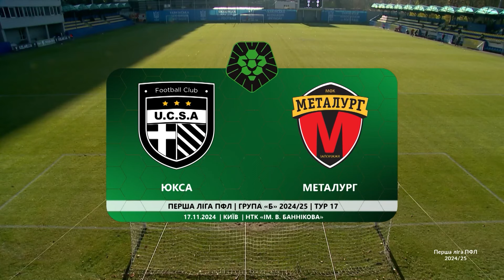ЮКСА – Металург. ОГЛЯД МАТЧУ / Перша ліга ПФЛ група «Б»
У матчі 17-го туру групи «Б» Першої ліги ПФЛ сезону 2024/25 «ЮКСА» та «Металург» зіграли внічию. Поєдинок завершився з рахунком 2:2.